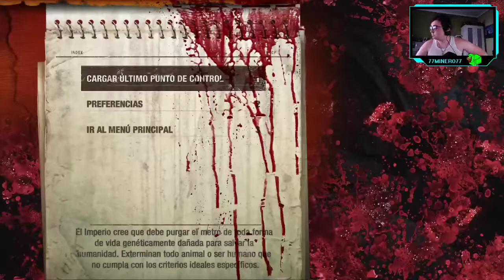METRO 2033: REDUX - ep.4 - Odio las bibliotecas...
Leer no es lo conveniente.